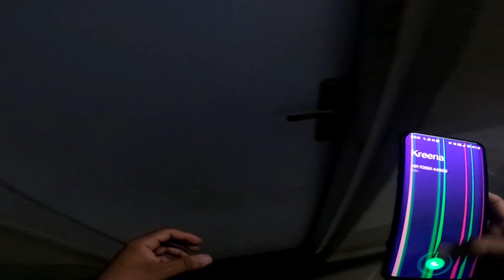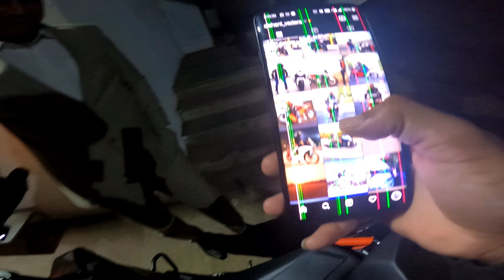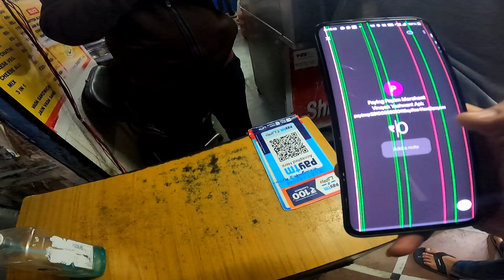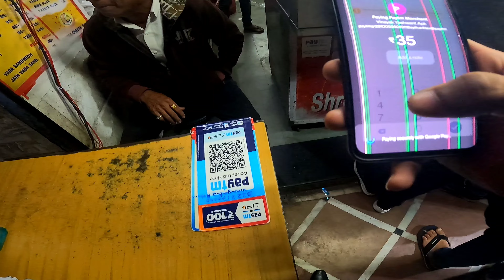Amazing pre-urtaran Festival 😍